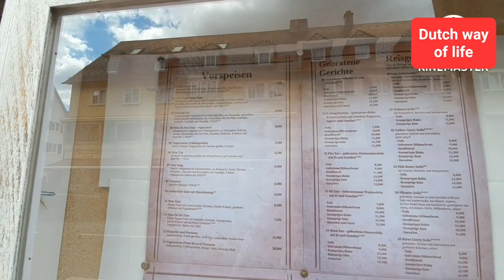Black Forest, Germany/Rừng đen có đáng sợ # rừngđen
Black Forest is in the state of Baden-Wurttemberg, Germany.
Rừng đen năm ở phía Tây Năm của nước Đức và được bao quanh bởi thung lũng Rhine. Vì sao được gọi là Rừng Đen? Nơi này có đáng sợ không mời các bạn xem clip nhé.